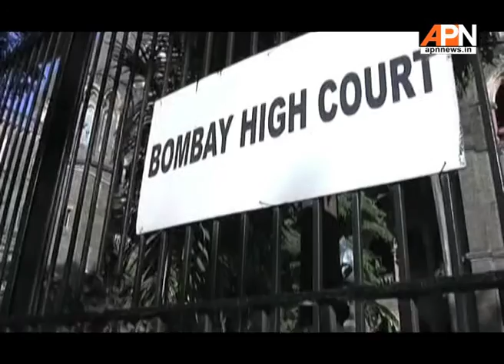Hindu organisation claims Airtel banning its videos "deliberately"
Hindu Janjagriti Samiti, a Hindu organisation has moved Bombay High Court against telecom giant Bharti Airtel, alleging that the company has been censoring its videos “deliberately”.